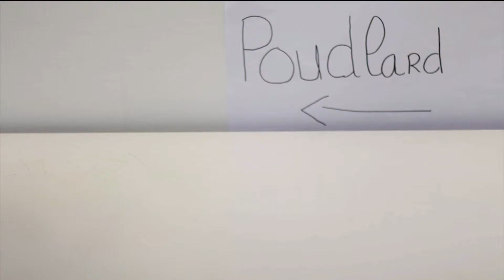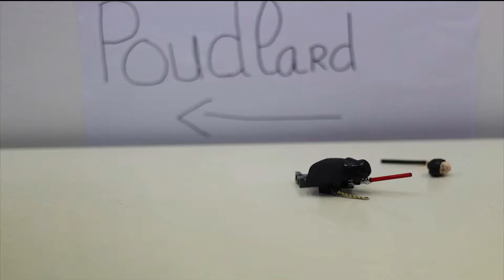Oh! Poil Sacré!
Vidéo réalisée dans le cadre des cours en DUT Métiers du Multimédia et de l'Internet.
Stop motion réalisé sur le thème "Au poil".
N'hésitez pas à vous rendre sur ma page facebook pour suivre mes actualités autant en photo qu'en vidéo.